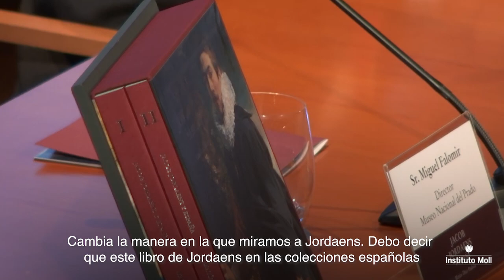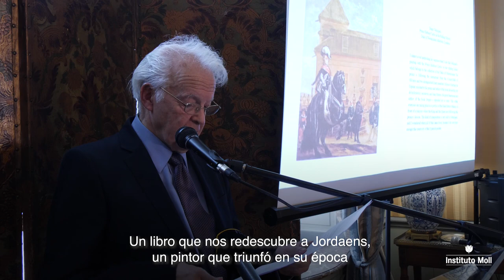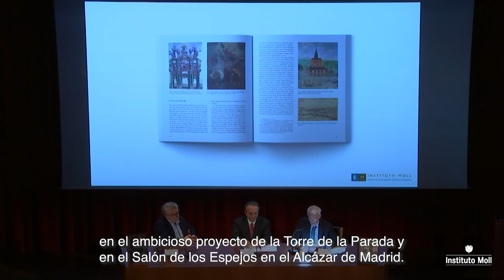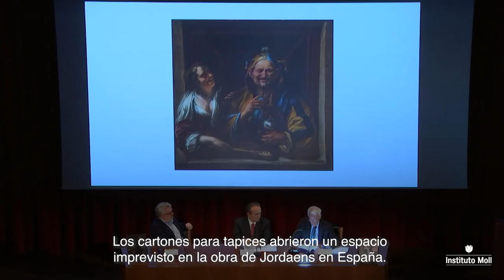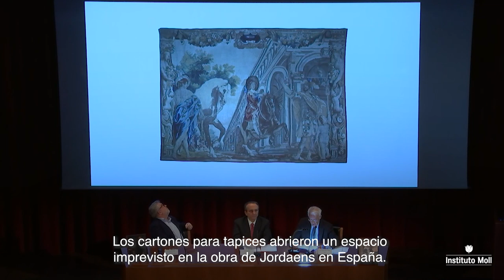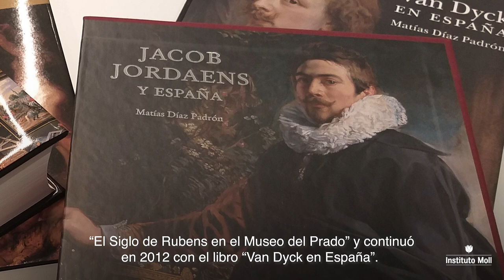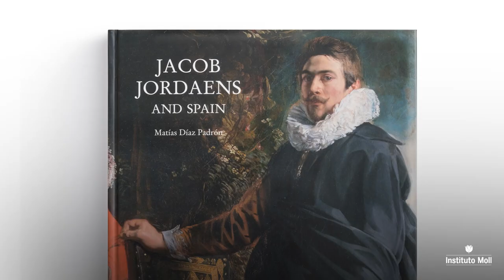IM Presentación Jacob Jordaens and Spain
Presentación de la monografía sobre el pintor flamenco Jacob Jordaens y su relación con España, realizada por el Dr. Matías Díaz Padrón y editada por el Instituto Moll. Centro de Investigación de Pintura Flamenca.